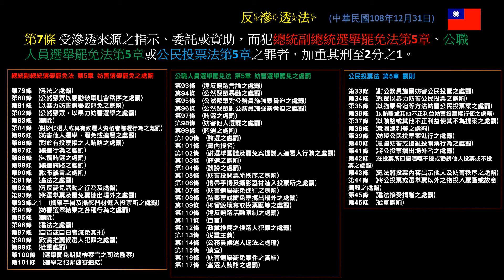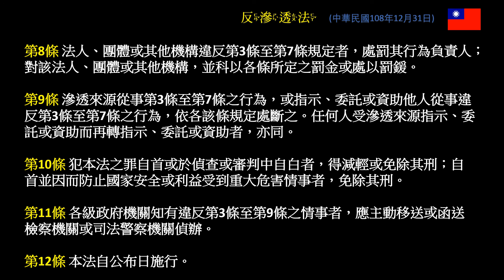反滲透法 全文條文及條文中所提及相關法條 中華民國108年12月31日